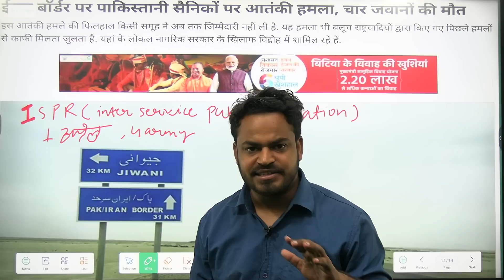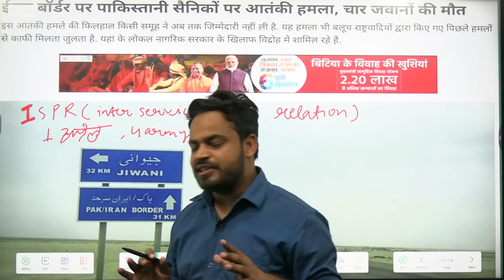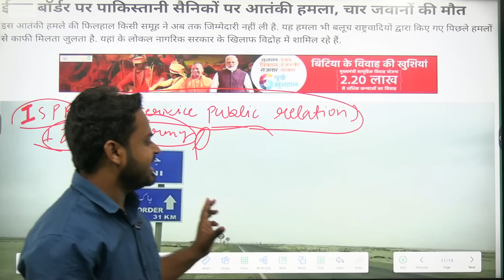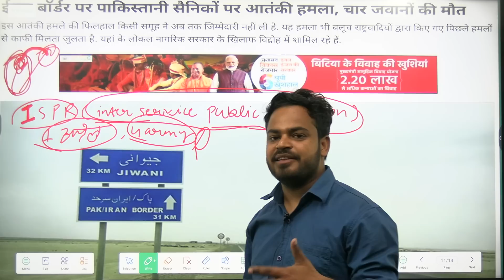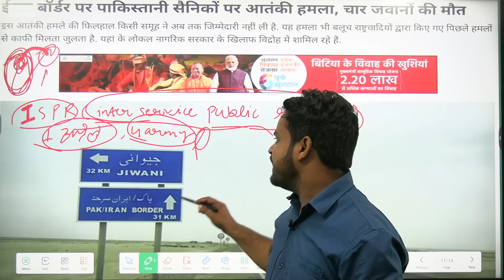Pakistan army says 4 soldiers killed in attack near Iran border